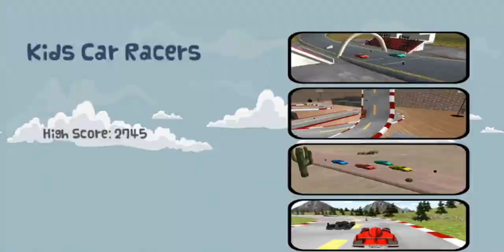Kids Car Racers By 3583 Bytes